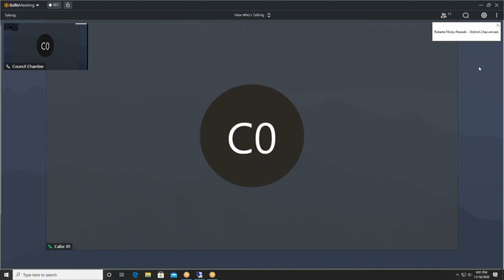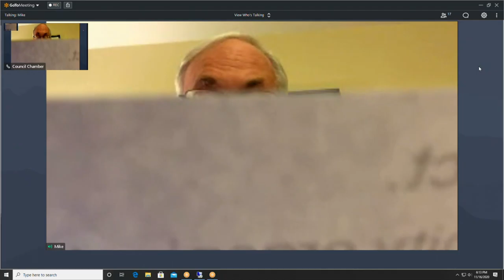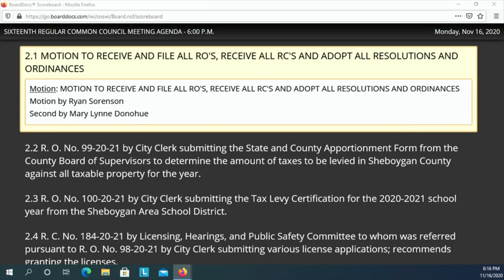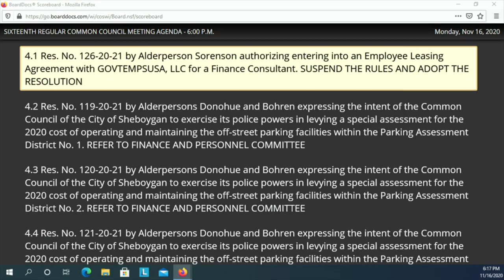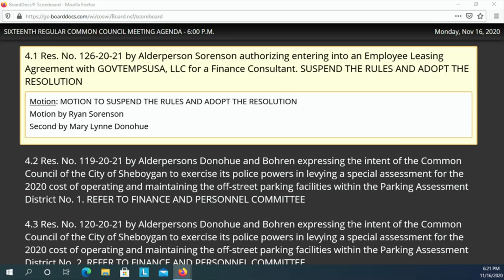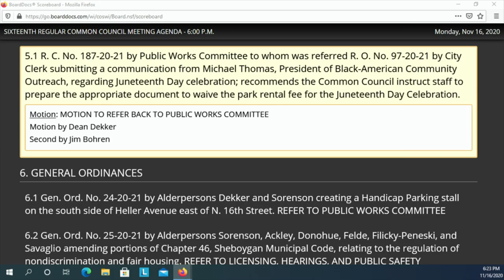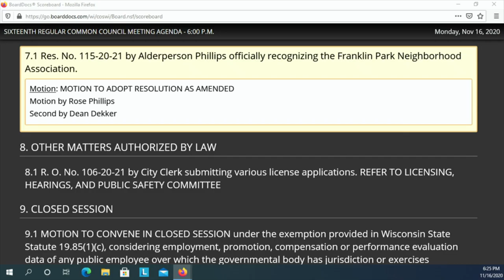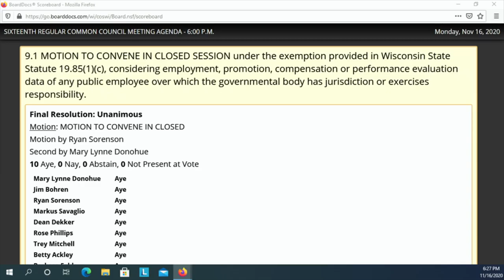Council 11162020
"WHAT YOU DO HAS FAR GREATER IMPACT THAN WHAT YOU SAY"

The 16th Regular Meeting of the 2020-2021 Common Council at 6:00 p.m., MONDAY, November 16, 2020, in City Hall, 3rd Floor - Council Chambers, 828 Center Avenue, Sheboygan, WI.